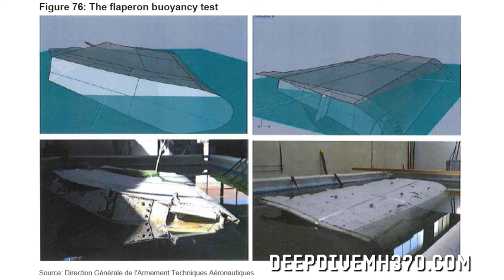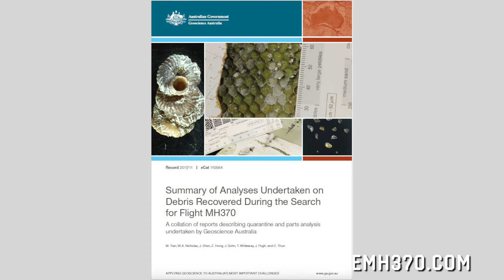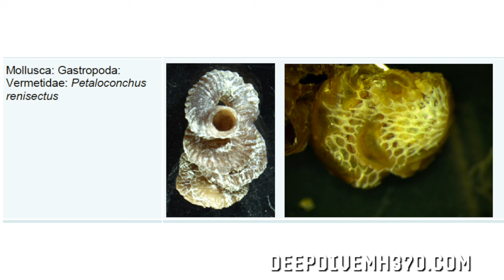Lepas don't lie! Experts weigh in on the MH370 debris (Episode 20)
“Lepas don’t lie,” says Professor Jim Carlton, one of the world’s leading experts in marine invertebrates. This week Andy and Jeff tried something we haven’t done before, incorporating an interview with a subject expert into our discussion of the MH370 evidence. In this case, Jim helps us try to understand how it could be that a piece of aircraft debris could float across the ocean in the way that Australian authorities assumed, with Lepas barnacles growing on a section that stuck up high into the air. (Spoiler alert: it couldn’t.) Jim also explains some other puzzling aspects of the debris. The upshot is that when we look at the marine growth on all the pieces of MH370 debris, it just doesn’t tell us the story we’d expect if the plane had crashed into the 7th arc search zone in March 2014. Once again, the closer we look at the evidence, the stranger the tale seems to become.